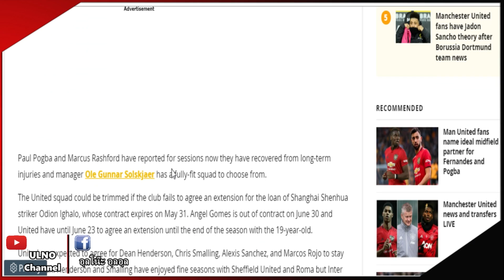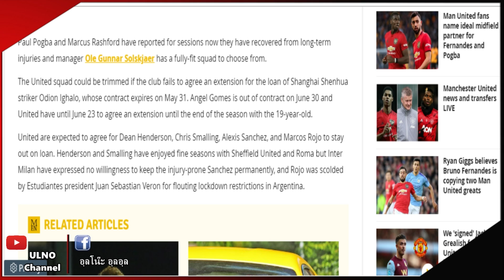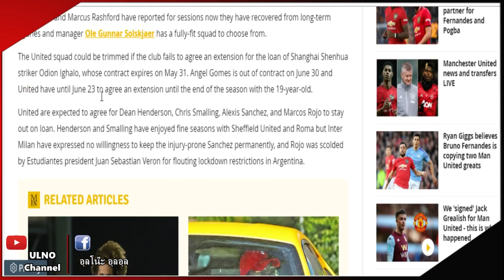แมนยูอัพเดท 24/5/63 : ยูไนเต็ดใส่รายชื่อ 29 แข้งบู๊เกมที่เหลือ / สื่อดังเชื่อผีมีเงินซื้อแข้งดัง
คอนเทนต์ของช่องนี้เน้นประเด็นไปที่สโมสร "แมนเชสเตอร์ ยูไนเต็ด" นะครับ
รับชม และรับฟังอีกหนึ่งช่องทาง คลิ๊กลิ้งครับ
เว็บไซต์ที่ดีที่สุด คลิก